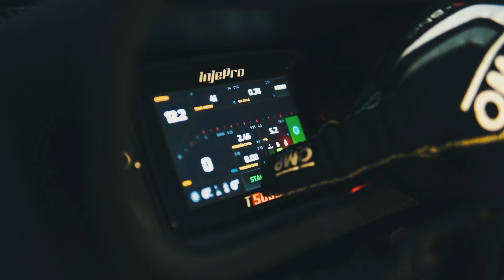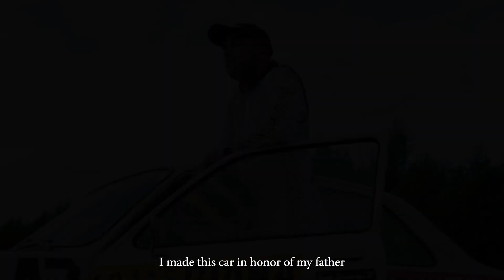Yokohama Father's Day - Subtitled and Dubbed Version EN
“I inherited my admiration for racing from my father, Cecílio Irineu Dias, affectionately called “Véio.” This video is a tribute from the photographer specialized in motorsport, José Mário Dias, to his father, who was a racer in the 70s. Celebrate each journey alongside the person you admire most. This Father's Day, count on Yokohama tires, ensuring safety and comfort together on one road.